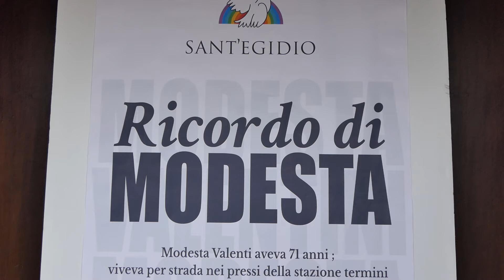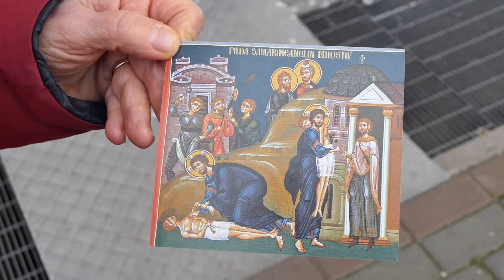Ostia, la Comunità di S. Egidio ricorda Modesta Valenti - Canale 10